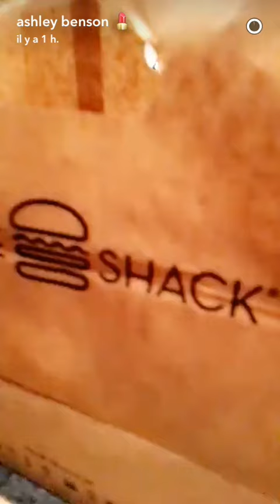Ashley Benson bored in plane - snapchat - july 10 2016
Ashley Benson on snapchat july 10 2016, screwing around in plane with snap filters !
Username : benzo33 .